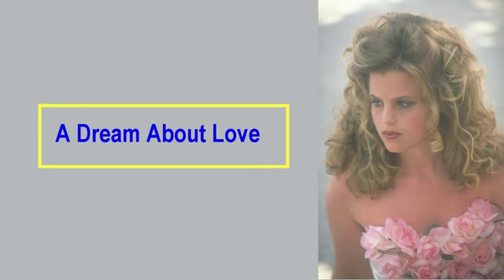A Dream About Love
A hint of our failure to achieve what should be achieved in life, but may never be. From the Ice Age Theater, a video dialog. The dialog is from a chapter from my novel, Discovering Love.